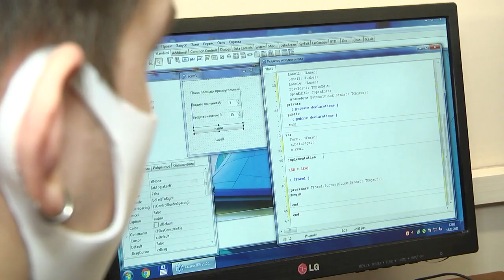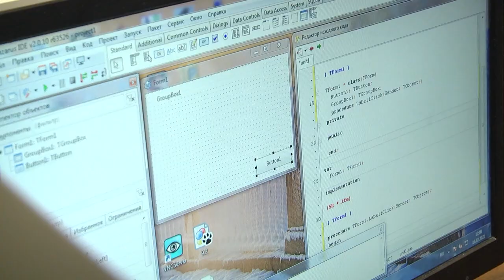2021-02-17 г. Брест. Работа тьюторов БрГУ им. А. Пушкина. Новости на Буг-ТВ.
Еще во времена СССР в учебных заведениях нашей страны была развита практика, когда более сильные учащиеся брали на поруки тех, кому необходимо было подтянуть знания. Сегодня на базе Брестского государственного университета имени Пушкина подобная традиция продолжает жить, благодаря задумке неравнодушных преподавателей, а также студентов старших курсов. Как относятся к дополнительным занятиям те, кто только начинает постигать азы педагогического мастерства и действительно ли тьютор - неформальный преподаватель -  способен помочь наверстать упущенные знания – смотрите в сюжете